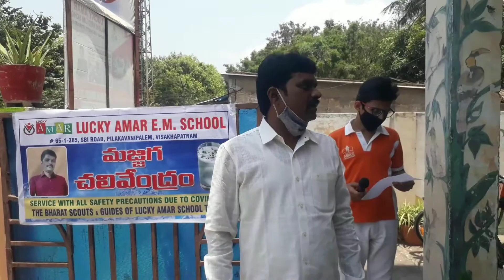LUCKY AMAR E.M SCHOOL PILAKAVANIPALEM, VISAKHAPATNAM DID A AWARENESS RALLY ON SAFTEY OF COVID -19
Scouts and Guides of Lucky AMAR school PILAKAVANIPALEM visakhapatnam did a Awareness programme on Safety for control of Covid 19